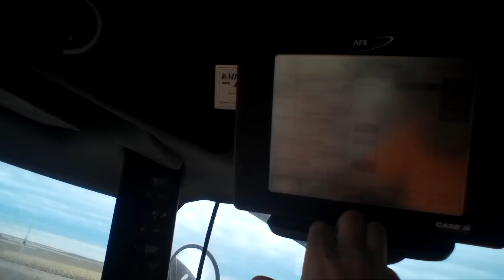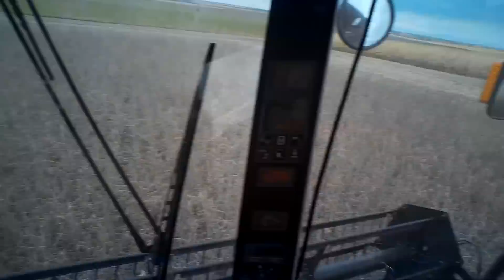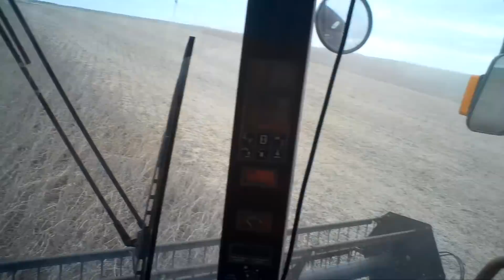Playing in the mudd Soybean harvest